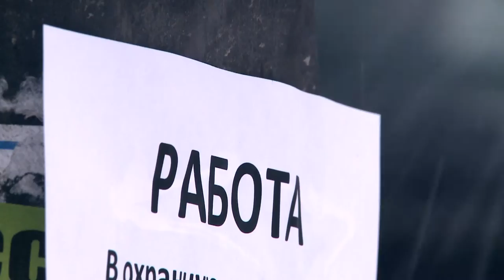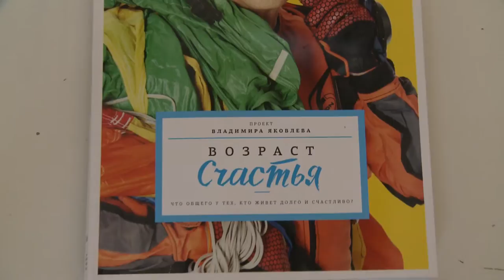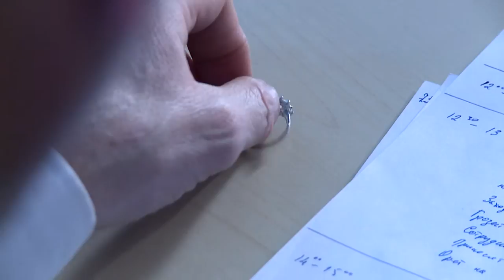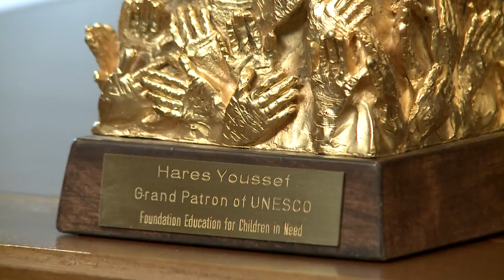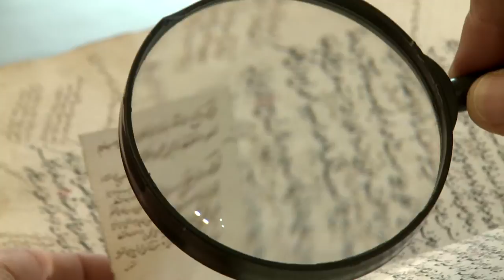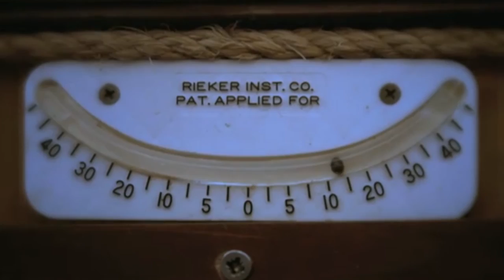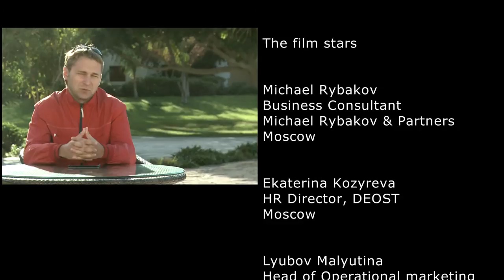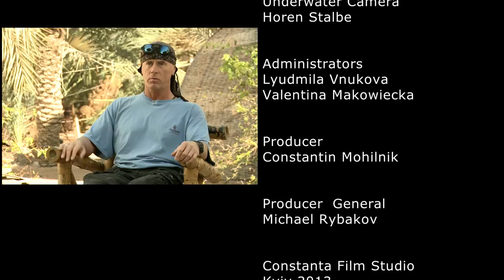From Career To Freedom - film by Michael Rybakov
Each day billions of people rush to work. Employees, freelancers, businessmen and investors: many of them spend 10 hours or more working. It’s the biggest part of human life. Only a few of them are happy at work, most feel miserable, but can’t leave it. “Breaking out of the Matrix” takes effort and time. And that’s something you don’t have.

In this movie you will see inspiring stories about people, who are free and happy doing what they love. You can live like that too.